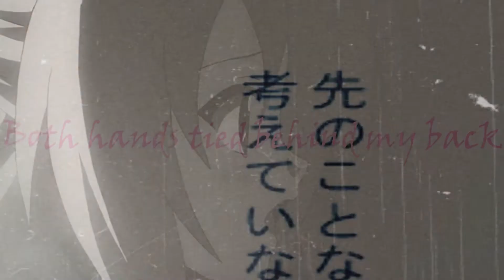☆ Like a GO GO Girl! :D [Secret Santa for...]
This is for: Red, Marichan, Saku, Plati, Noka, Nade, Hikari, Misaki, Pia, Nee, Belen, Touma, Natali, Akari & Estela ♥ even if you didn't make any wishlist :3

Meri kurisumaru! When i saw how most of my friends uploaded wishlist i REALLY wanted to make you something ;__; but i couldn't, i just could make mep parts -3- but since i every list you said "i wish some dedicated videos" THEN i decided that the mep parts i made are for you :D haha i'm your secret santa :'3 i know mep parts aren't as good as an amv but sorry T3T i really couldn't make another thing...i hope you like it ^^U

Full mep: -

#2 - It was a long time since i edited with NaLu, i really wanted to use it! OVA 4 is just NaLu o_O
Anime: Fair! Ta!l

Game: Pkmn
Full mep: -

Full mep: -

#5 - I promised Nade i was going to use KeiMion for a x-mas mep :3 xD
Music: You know what it is xD but i don't remember the artist D:
Anime: H!gurash!

#6 - I don't know what to say about this ;__; so i'm going to spam eweU this studio is hosting auditions! If you like Ikari join :D

#7 - This was a raw style mep :3 this is SatoShion because when Shion is on the cave she's talking with him xDU but you don't see Satoshi
Anime: H!gurash!

#8 - TRANSCEIVER COLLAB! *A* Well, this part is like a BETA xD because i'm going to change lots of things of it, but i wanted to show it to you :3
Game: Pkmn
Shipping: Transceiver/KyoRuri
Colored: Mine